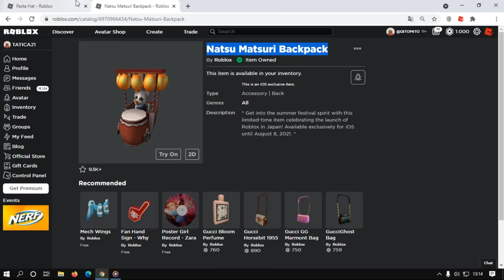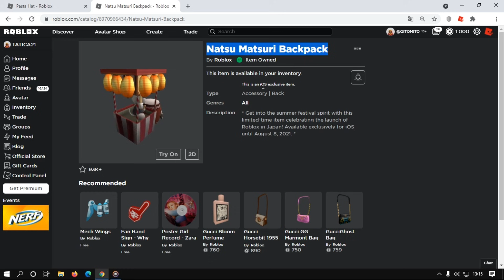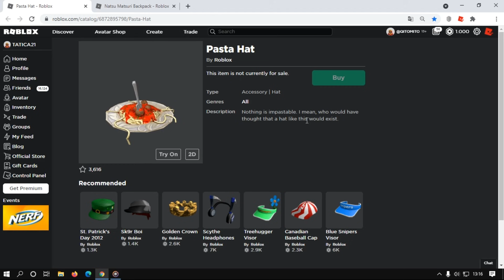Novo Promo Code De item Grátis!!? [Pasta Hat] Roblox Evento